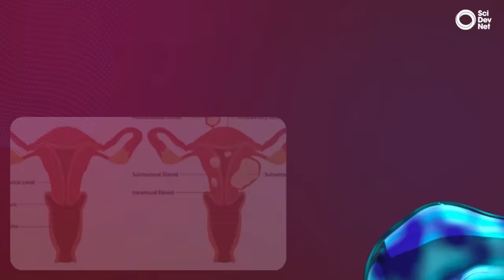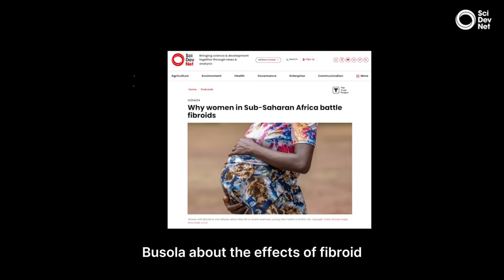Why women in Sub-Saharan Africa battle fibroids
Women in Sub-Saharan Africa are highly prone to developing fibroids, a kind of non-cancerous growth in the uterus, according to research. But they often don’t receive the treatment they need, risking major health consequences.

In this episode of Africa Science Focus, reporter Busola Ajibola speaks to Maureen Umemmuo-Umeakuewulu, consultant obstetrician and gynaecologist at the National Hospital Abuja, Nigeria, who explains why fibroids are prevalent in the region. She discusses the symptoms, treatment options, and recovery tips, including the role of nutrition.

We also hear from women dealing with fibroids about their experiences, in the last of our month-long series on women’s health